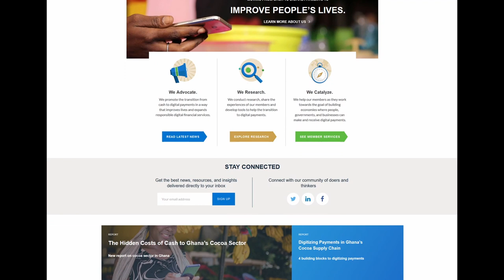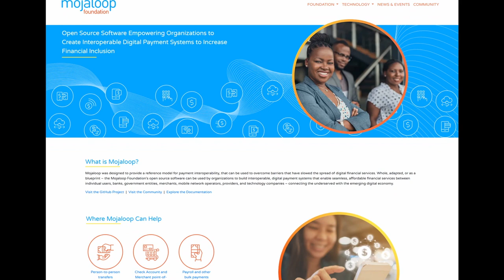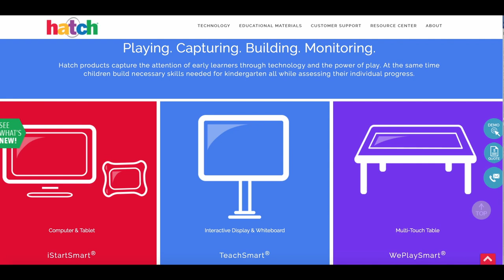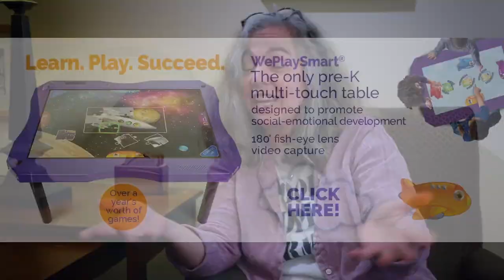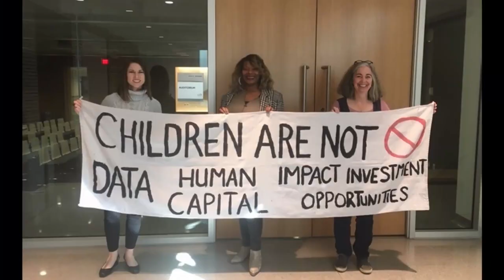Part 1: "The Fourth Industrial Revolution & the Global Technocratic Takeover" with Alison McDowell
I've simply ran the audio through a compressor to provide maximum listening fidelity.

Economic Forum's declared "Fourth Industrial Revolution" and the global takeover of industries and public policies by the central banks, multinational corporations, big tech technocrats and billionaire funded foundations.

This is part 1 of an interview conducted by Jason Bosch in Philadelphia, PA on May 17, 2020.